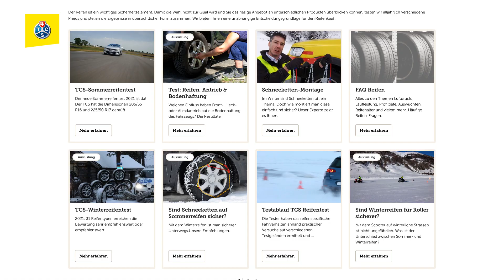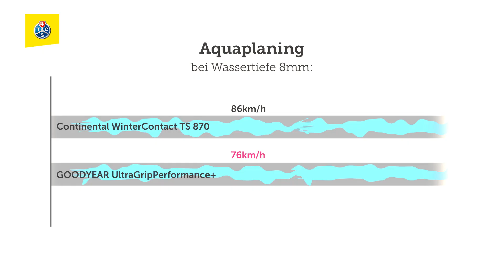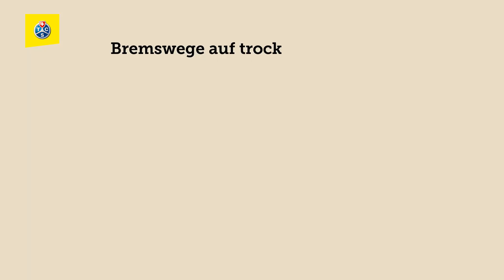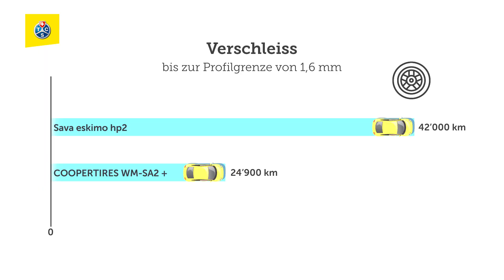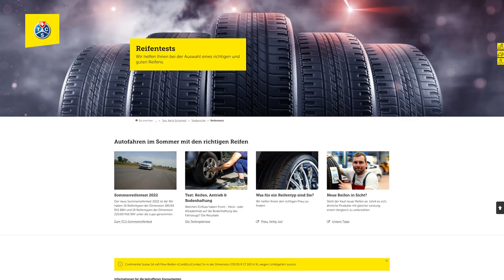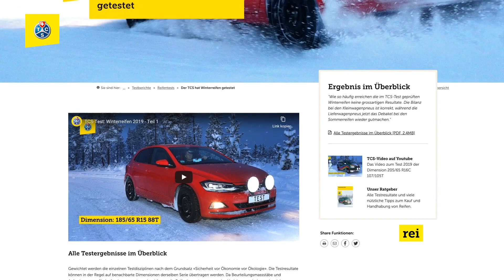Winterreifen 2022: 17 Reifen für SUVs im Test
Dimension 215/60 R16 99

Im Winterreifentest 2022 der Dimension 215/60 R16 99H wurden 17 Reifen getestet, die sich für Autos und SUVs der unteren Mittelklasse wie den Seat Ateca, Honda HR-V und Peugeot 3008. Die 4 besten Winterreifen 2022: Continental WinterContact TS870, DUNLOP WINTER SPORT 5, GOODYEAR UltraGripPerformance+ und MICHELIN ALPIN 6

Die Reifen dieser Dimension eignen sich für Fahrzeuge und SUVs der unteren Mittelklasse wie den Seat Ateca, Honda HR-V und Peugeot 3008.

Inhalt des Videos:
00:00 - Intro
00:45 - Resultate trockene & nasse Fahrbahn
01:16 - Resultate Bremswege
01:48 - Resultate Lärm & Verbrauch
03:24 - Die besten Reifen
03:39 - Empfehlenswerte Reifen
04:23 - Schlechtester Reifen
04:27 - Unsere Experten empfehlen

Der TCS empfiehlt, Reifen zu wählen, die bei den Hauptkriterien des Tests mindestens die Note "empfehlenswert" erhalten haben. Von den 17 getesteten Winterreifen erhalten 4 die Note „sehr empfehlenswert“, 12 „empfehlenswert“ und ein getesteter Winterreifen ist nur bedingt empfehlenswert.

Seit 1966 führt der Touring Club Schweiz Tests in unterschiedlichen Bereichen der Mobilität durch. In Zusammenarbeit mit dem ADAC und dem ÖAMTC werden jährlich 2 grosse Reifentests durchgeführt, die die beliebtesten Sommer- und Winterreifen nach dem Grundsatz «Sicherheit vor Ökonomie vor Ökologie» untersuchen.